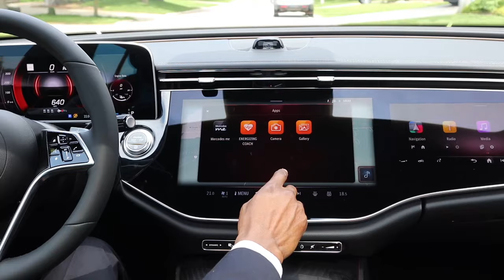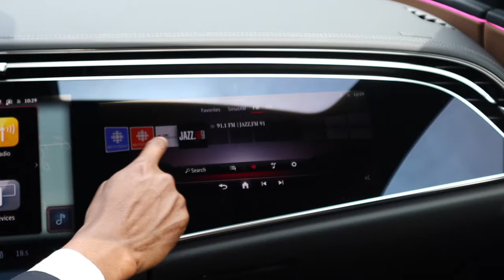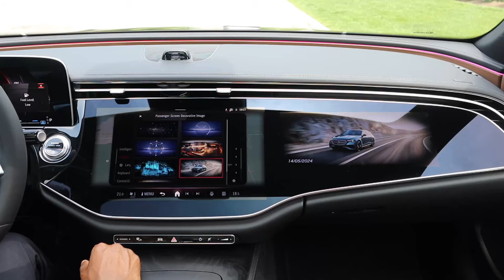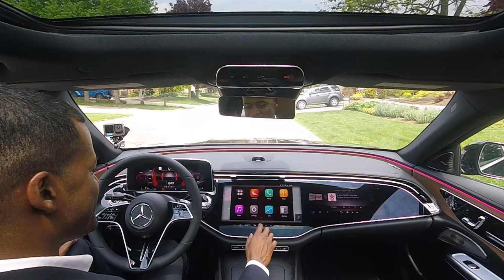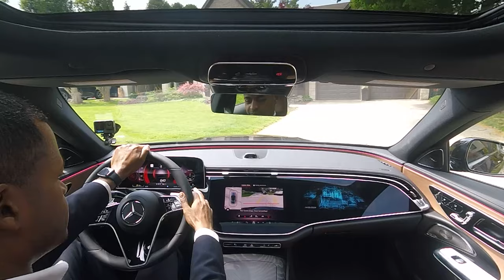The 2024 Mercedes E350 - Get Ready To Be Amazed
The 2024 Mercedes-Benz E 350 is a luxury midsize sedan that combines sophisticated design, advanced technology, and powerful performance. It features a sleek and modern exterior with a bold grille, sculpted lines, and LED headlights, exuding an elegant yet sporty appeal. The interior is crafted with premium materials, including leather upholstery, wood accents, and ambient lighting, creating a luxurious and comfortable environment.

Overall, the 2024 Mercedes-Benz E 350 stands out as a top choice for those seeking a luxurious, technologically advanced, and performance-oriented sedan.

2024 E350 4MATIC Sedan:

Ext Colour - Obsidian Black Metallic
Int. Colour - Tonka Brown / Black Leather

Pinnacle Trim.
MBUX Superscreen Package
Intelligent Drive Package
Leather Package
AIRMATIC Package
Night Package
Soft-Close Doors
Summer Tires
20inch AMG Multi-Spoke Wheels-Black
Black Fabric Roof Liner
Piano Black Trim
Open-pore black ash wood centre console

Mercedes-Benz Burlington is a proud member of the Quantum Automotive Group.

Visit us at 441 North Service Road, Burlington, ON, L7P 0A3